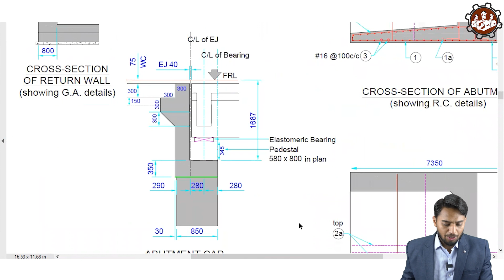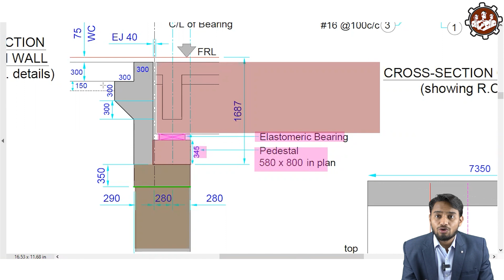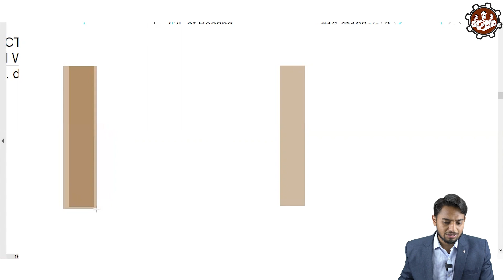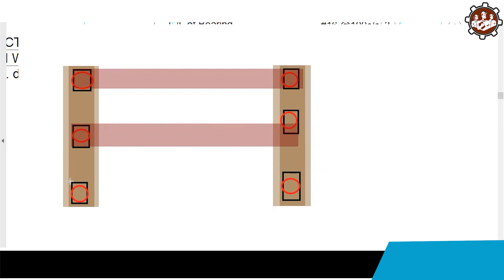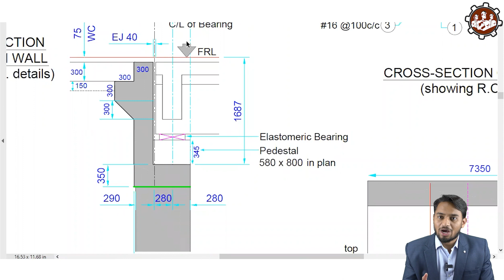Bridge Bearings की detail जानकारी | Complete Information about Bridge bearings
In this session, we are discussing,

• what is bridge bearing?
• type of bearing in bridge
• Why we provide bearings in bridge?
• degree of freedom
• sliding bearing animation
• function of bearing in bridge
• pin bearing in bridge
• rocker bearing in bridge
• roller bearing
• elastomeric bearing
• pot bearing in bridges
• How to calculate number of bearings?
• Benefits of bridge bearings
• Drawing reading of bridge